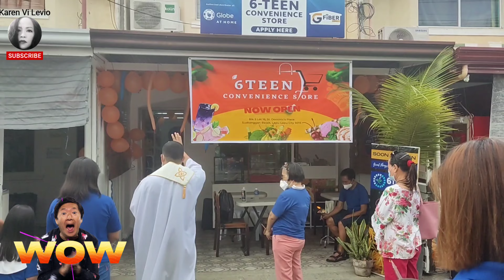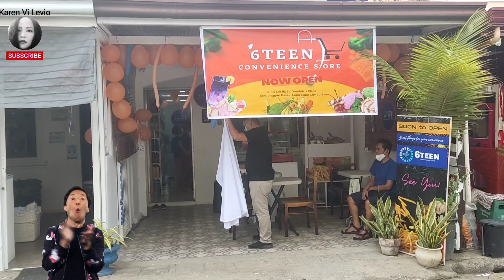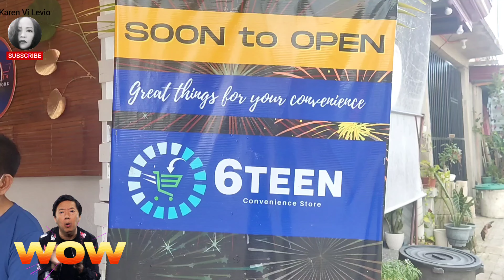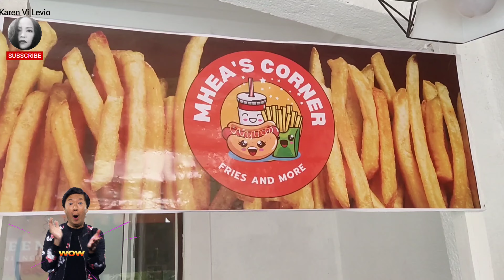🇵🇭SUCESSFUL PEOPLE, REFUSE TO GIVE UP🫂@Karenlevio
Successfull conquer servea to strenghten not only our will but our confidence as well..